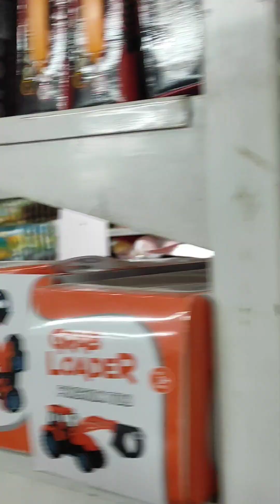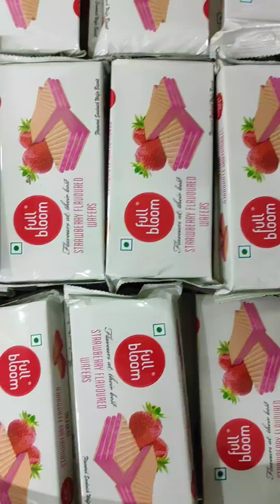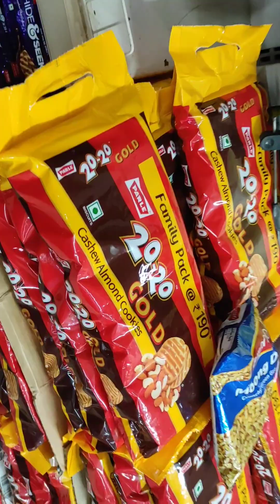Vishal mega Mart Barpeta road